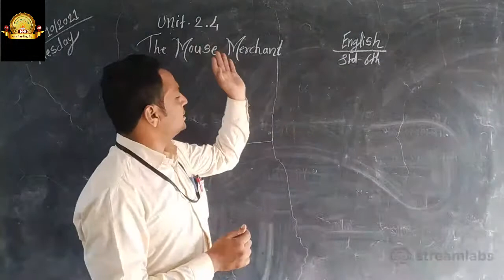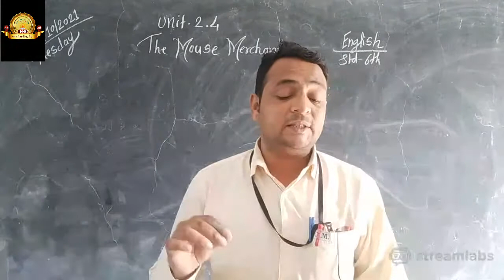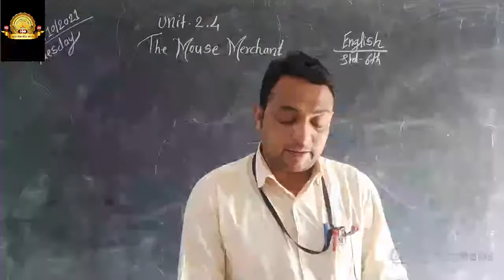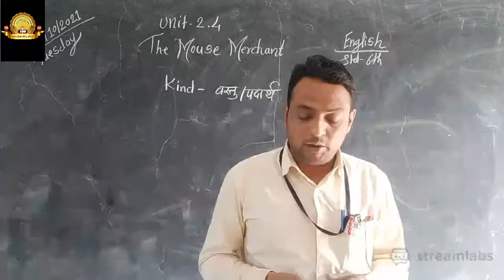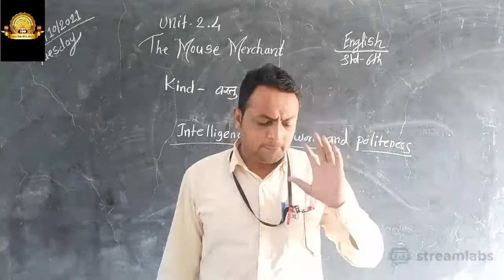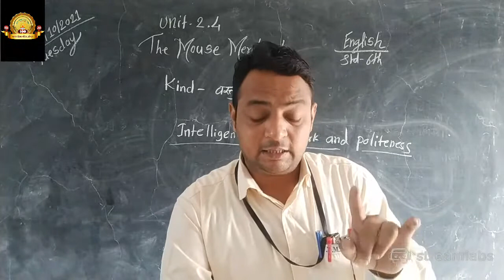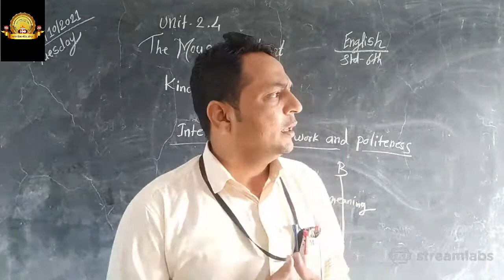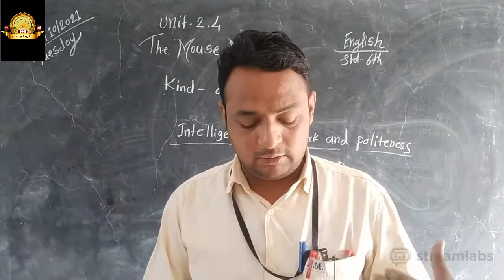Std- 6th English Unit- 2.4 The mouse merchant (Part-2)